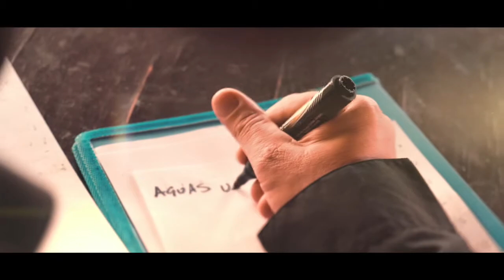Enrique Thompson Music (saxophone and composition)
Aguas Verdes' Blues by Enrique Thompson/Mafasca

For Syos Mouthpieces Paris, France.

Video Realization Rene Loos
Recorded by Owen Charles
Mixed by Enrique Thompson and Gunter Kauwertz (Gunoa Studios)

Recorded at Casa Naturaleza, Vega de Río Palmas, Betancuria, Fuerteventura, Canary Islands

Músico de jazz, improvisación y compositor
Jazz - Tango musician, improvisator and composer